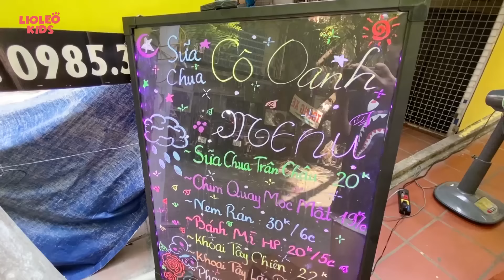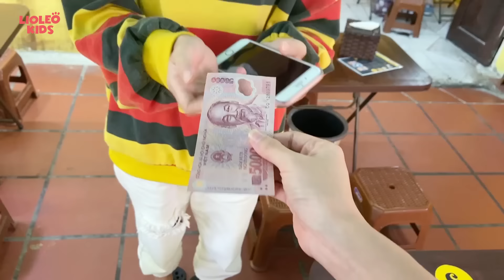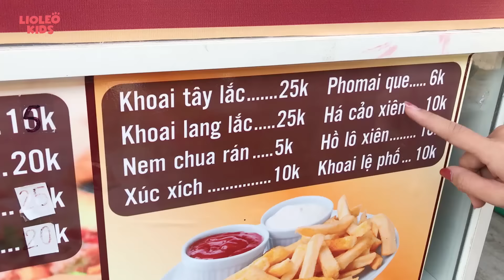20k ăn cả thế giới?? "Chén" tất cả các món ăn vặt quanh Hà Nội!! (1$ street food around Hanoi)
Nhân 1 ngày đẹp trời, Lio cùng các bạn Caro, Chan Chan, Mai Mỉa & Dứa ra ngoài cùng thực hiện 1 thử thách: Dùng 20k ăn tất cả các món ăn vặt quanh Hà Nội. Các bạn đã ăn những món gì và liệu có những món nào ngon, ko ngon. Các em hãy đón xem nhé, bật mí là rất thú vị đấy ;)

📚ĐẶT MUA chương trình tiếng Anh Lioleo - Lio, Caro, Chan Chan, Dứa & Mai Mỉa tin dùng tại đây